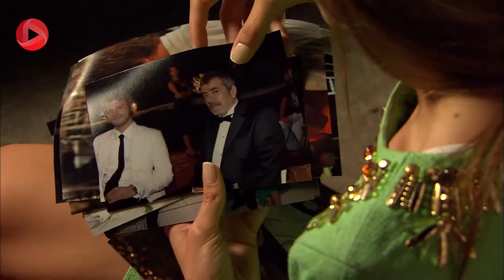Eshghe mamnoo-سریال عشق ممنوع دوبله فارسی - فیروزه همه چیز را به هم می زند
همه ی قسمتهای سریال محبوب عشق ممنوع با دوبله فارسی و کیفیت بالا، به طور کامل را در کانال او تی وی دنبال کنید

خلاصه داستان سریال عشق ممنوع
عدنان یکی از ثروتمندان شهر است که سالها پیش همسرش را از دست داد، او که عاشق همسرش بود همچنان تنهاست و همه عشقش را به دو فرزندش نهال و مراد می دهد. عدنان در عمارت با شکوه خود به همراه فرزندانش، پرستار بچه ها لمیز خانم و تعدادی آشپز، کارگر و راننده زندگی می کند. مهند پسر جوان فامیل هم به عمارت می آید تا با آنها زندگی کند. از آن سو، مالک بی که یکی دیگر از تجار معروف شهر بود، به تازگی فوت می کند. همسرش فیروزه که زنی بسیارجاه طلب بود، برای رسیدن به عدنان، نقشه هایی در سر دارد. او دو دختربه نام های سمر و بیسان دارد. بیسان که در گذشته با مهند رابطه ی عاشقانه داشت، حالا با پسر یکی از ثروتمندان شهر ازدواج می کند. عدنان هم دلباخته سمر می شود و سمر با وجود اختلاف سنی برای رهایی از یک سری مشکلات که مادرش به وجود آورده بود، با عدنان ازدواج می کند. داستان از آنجا شروع می شود که در عمارت علاوه بر فرزندان عدنان بی که مخالف وجود سمر بودند، مهند هم زندگی می کند. عشق پنهانی بین سمر و مهند به وجود می آید و زندگی همه را تحت تأثیر قرار می دهد، این عشق ممنوع برای عشق های دیگران هم مشکلاتی ایجاد می کند...